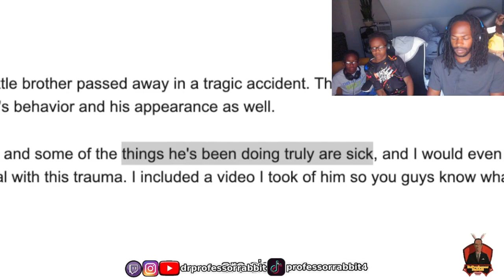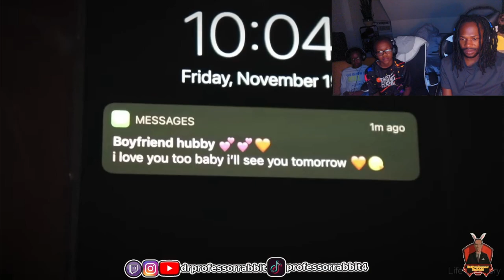Son UNALIVED, DAD went CRAZY! | Life of Luxury